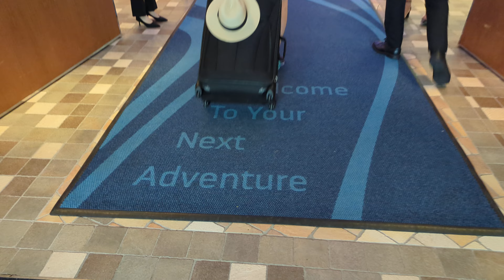Welcome aboard Royal Caribbean's Allure of the seas.